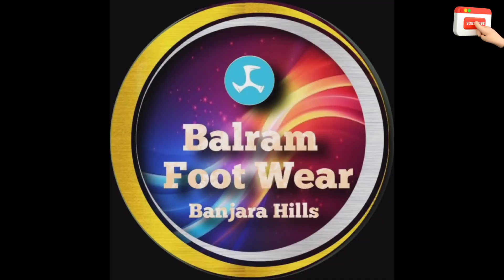genuine leather steps changing BRIKENSTOCK